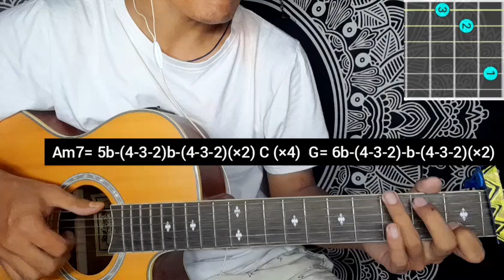Narisauna maya - Anurag Khadka | Guitar Lesson | Chords With Heartbeat | (Cover Version)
Narisauna maya cover Version by Anurag Khadka.

Keep Supporting 🎸 ❤
Keep Playing 🎸